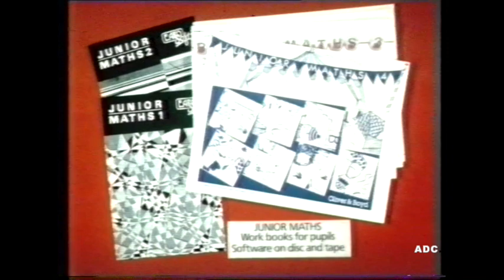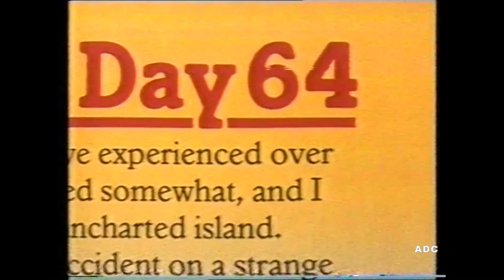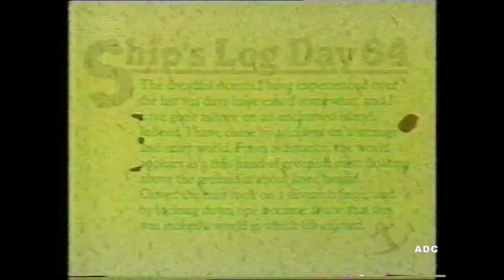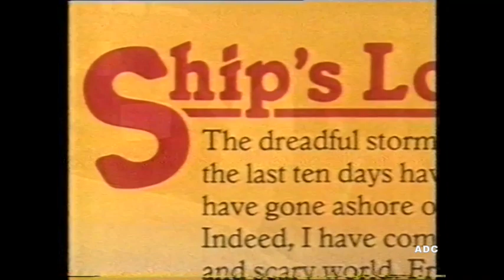ITV Schools Junior Maths - Points of View Central Production (1984) 18th March 1987